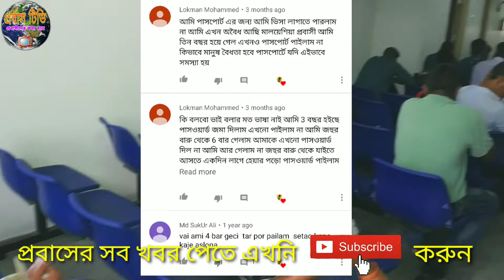মালয়েশিয়াস্থ বাংলাদেশ পাসপোর্ট অফিস/কিভাবে পাসপোর্ট রিনিউ ও ট্রাভেল পাস করবেন/প্রবাসীদের ভোগান্তি